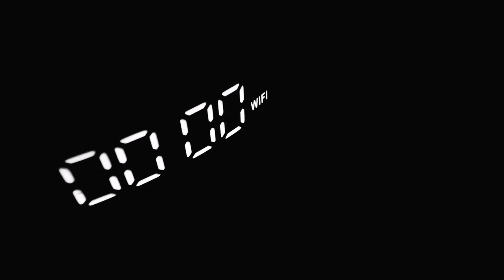Midnight Trip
Progressive House